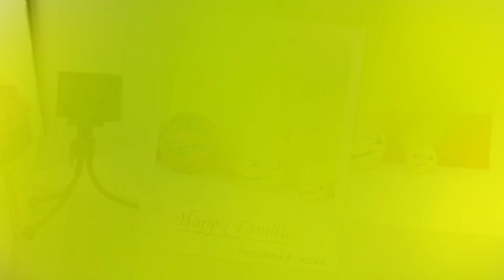MADBALLS IN REAL LIFE COMPILATION ⚫ GIRLY BEDROOM + MORE!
The Madballs are the wackiest pack of gross-tastic misfits you’ll ever meet! These outrageous pranksters never hold back, spreading mayhem, madness, and some reeeeeeeally strong gas everywhere they go. Whether you’re chilling with clairvoyant fart connoisseur Dust Brain, dodging Slobulus’s booger slime sneezes, uncovering Skull Face’s latest maniacal scheme (right before Lobe accidentally ruins it), discovering tough guy Horn Head’s sensitive side, having a laugh with practical joker Oculus Orbus or having a shouting match with Screamin’ Meamie, you’ll never be bored hanging out with the Madballs!